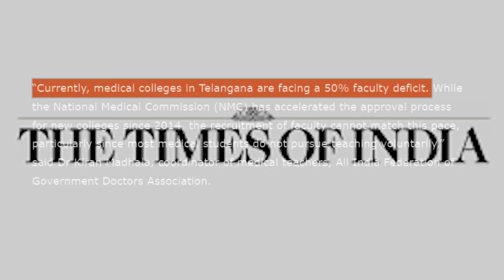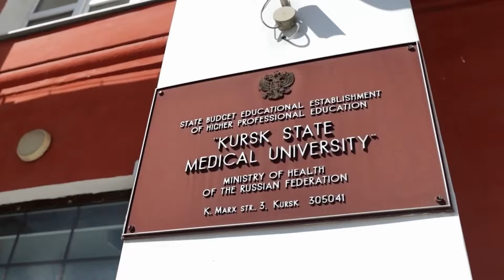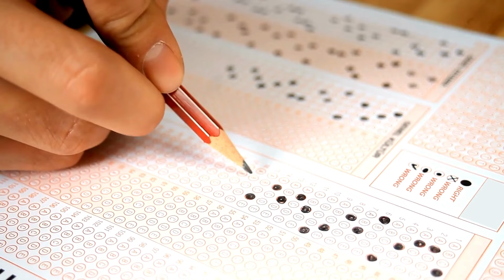MBBS Roadmap 2024 | MBBS in India Vs MBBS in Abroad | BEST countries for MBBS Abroad! 🤩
Are you a medical aspirant confused about pursuing MBBS in India or abroad? Watch this video to get a comparison between studying MBBS in India and studying MBBS abroad, especially in Russia.
Learn about the pros and cons of each option, eligibility criteria, entrance exams, cost comparison, job opportunities, and future prospects. Make an informed decision for your medical career in 2024!